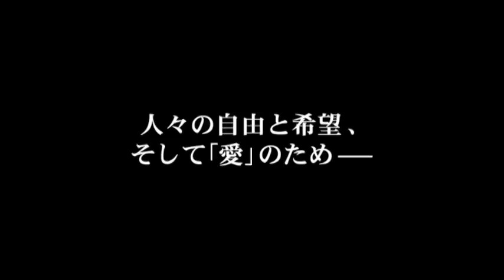musical SHIROH DVD予告編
SHIROH DVD→ ‪
SHIROH DVDおまけ映像から
・東京公演（帝国劇場）2004年12月7日〜29日
・大阪公演（梅田コマ劇場）2005/1/8~1/18
【SHIROH】概要

作・中島かずき　　演出・いのうえひでのり
キャスト（出演者）・中川晃教　上川隆也　高橋由美子　杏子　大塚ちひろ　橋本じゅん　 植本潤　吉野圭吾　泉見洋平　粟根まこと　秋山菜津子　高田聖子　 池田成志　江守徹　右近健一　河野まさと　山本カナコ　中谷さとみ　 保坂エマ　川原正嗣　前田悟　安部誠司　蝦名孝一　奥山寛　小暮清貴　 五大輝一　杉崎政宏　須田英幸　田澤啓明　中山昇　林洋平　横田裕市　 飯野めぐみ　飯田容子　関根えりか　高谷あゆみ　拓麻早希　玉置千砂子　 坪井美奈子　豊福美幸　林久美子　ももさわゆうこ　【BAND】岡崎司(guitar)　ルーク篁(guitar)　松崎雄一(keyboard)　石黒彰(keyboard) 岡部亘(drums)　前田JIMMY久史(bass)
スタッフ・
音楽:岡崎司　作詞:デーモン小暮閣下　山野英明　いのうえひでのり　美術:堀尾幸男　照明:原田保　音響:井上哲司　山本能久　音効:大木裕介　振付:川崎悦子　殺陣指導:田尻茂一　川原正嗣　前田悟　アクション監督:川原正嗣　歌唱指導:矢部玲司　衣裳:竹田団吾　ヘアメイク:高橋功亘　小道具:高橋岳蔵　特効:南義明　音楽アレンジメント:松崎雄一　音楽助手:右近健一　宇賀村直佳　演出助手:小池宏史　舞台監督:芳谷研　宣伝美術:河野真一　宣伝オブジェ:中田彰輝　宣伝画:山本タカト　宣伝写真:渞忠之　宣伝ヘアメイク:渡邊昭一　制作:吉田訓和(東宝)　市村朝一(東宝芸能)　細川展裕　柴原智子(ヴィレッヂ)　製作:【東京公演】東宝　【大阪公演】ヴィレッヂ